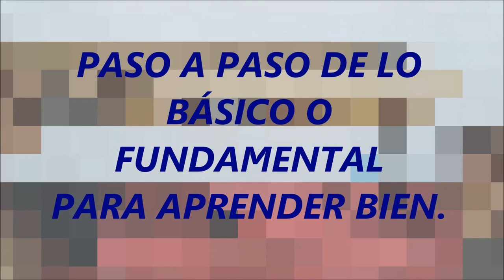TEJIDOS EN TELAR ( BLUSA PESCADORA ).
TELAR MAYA
EL TELAR MAYA RECTANGULAR
Te facilita realizar de una forma más rápida, ágil y práctica todas aquellas labores manuales que tanto nos gustan, permitiéndonos el aprovechamiento máximo de nuestro tiempo. Nos sirve como terapia ocupacional.
NOS CAMBIAN LA VIDA.
No entiendo como un simple telar nos permite realizar tantas y tan variados
trabajos manuales.
NOS PERMITE INGENIAR O INVENTAR NUESTRAS PROPIAS PUNTADAS Y NUESTROS PROPIOS DISEÑOS.